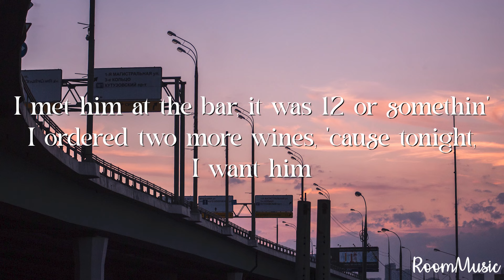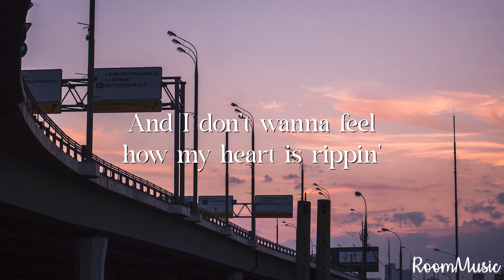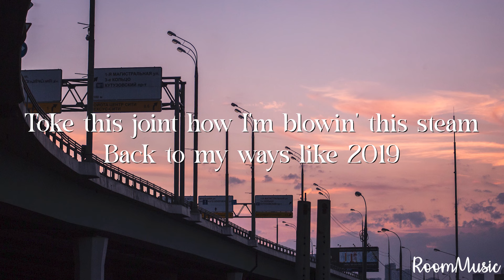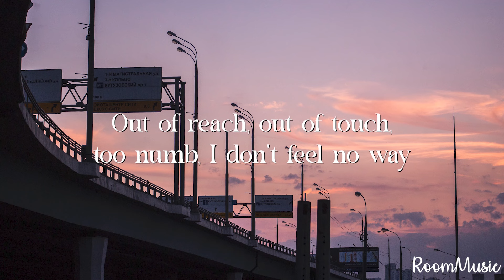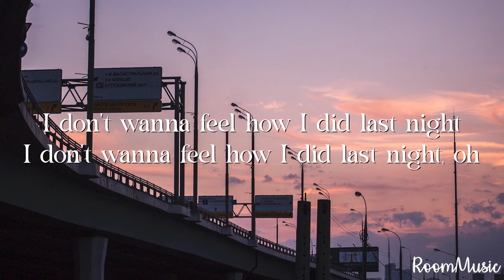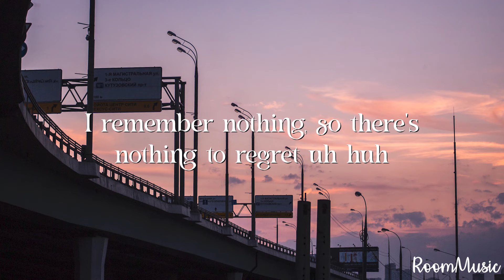RAYE - Escapism. feat. 070 Shake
Escapism